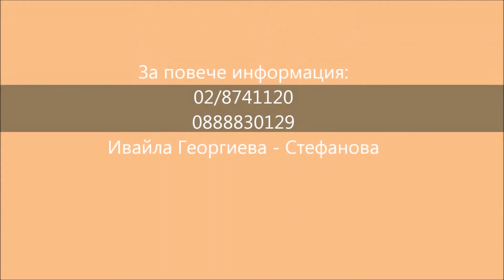Продава отличен тристаен апартамент в жк.Младост 3,